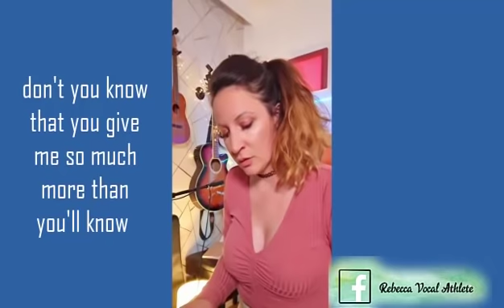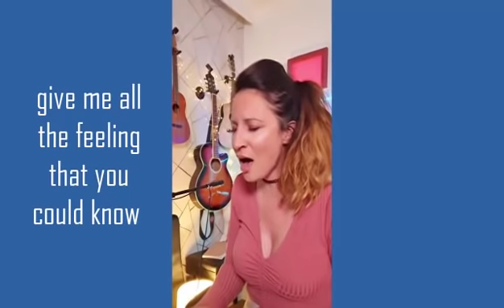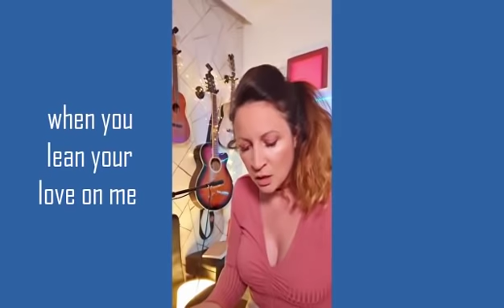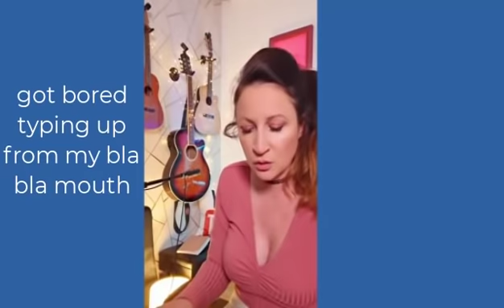May delete later .com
OOPS CAPS
some improv for ya
sorry audio and pic bad, it was recorded last min on my phone bebes, peaches sweet peas

* Not sure what the best practice routine is? Then grab a copy of the best singing companion on the market

Rebecca
Xx